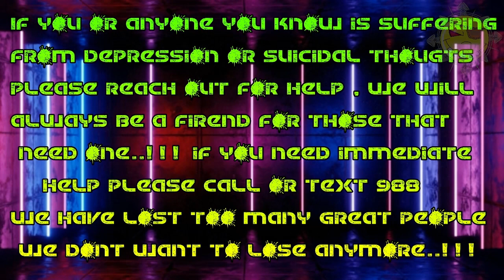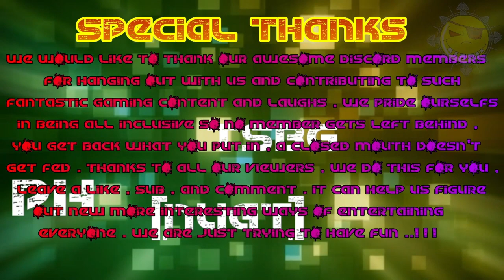TSBG 2.0 Warframe 101 "Sevagoth Max Mantle Murmurs..!!!"